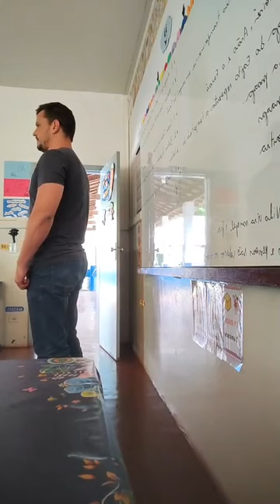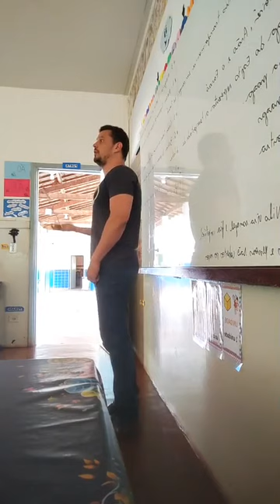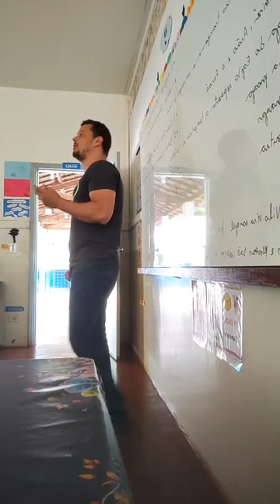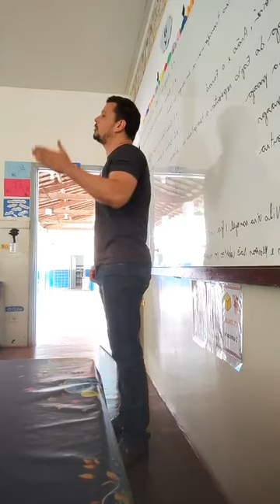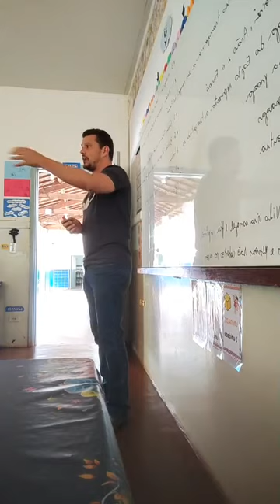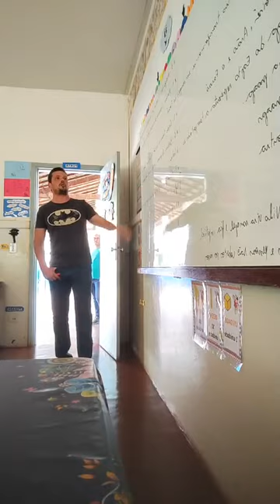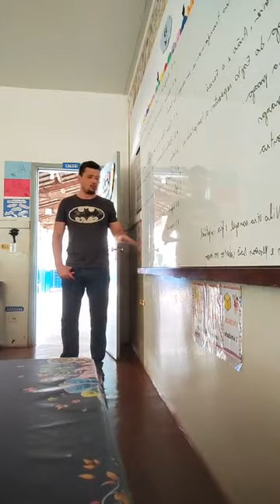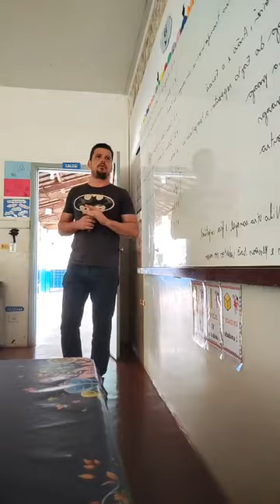As dez pragas: Toda a água ♒ do Rio transformou-se em sangue; Intervenção divina